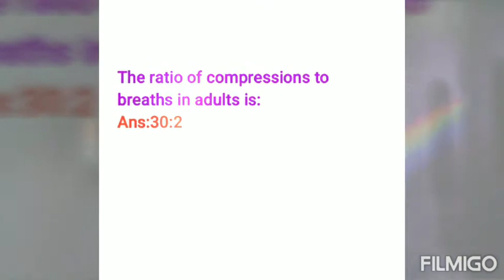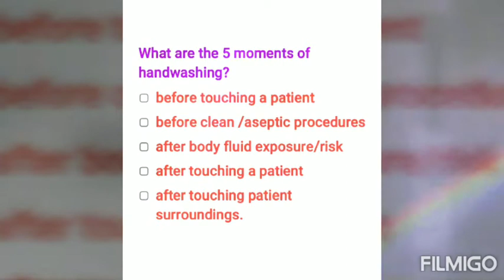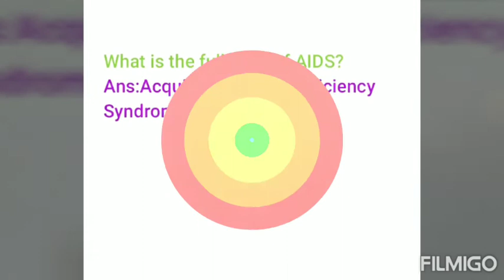Top 15 interview questions and answers for Nurses||MCQ'S||Healthies & Beauties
This video includes top 15 multiple choice  questions and answers for nurses who are preparing for various  competative nursing Exam such as MOH, HAAD, DHA, PROMETRIC, NCLEX RN and other govt nursing exams.These questions are very important and frequently asked questions for exams.

COVID-19/Corona virus disease detailed information

covid-19 new symptoms malayalm

prevention of Corona virus disease malayalm